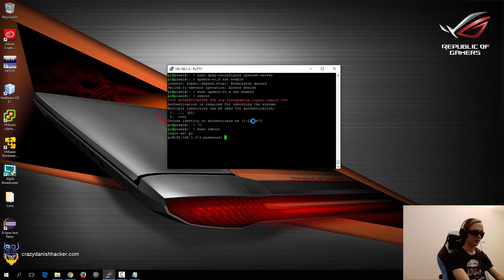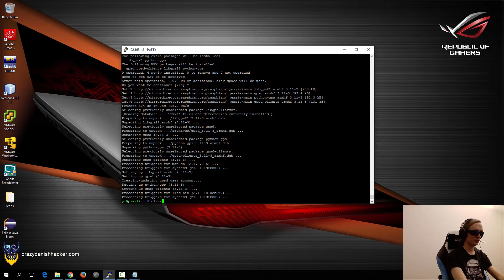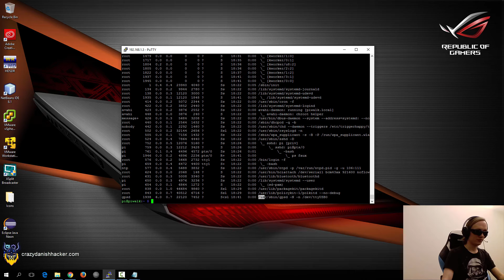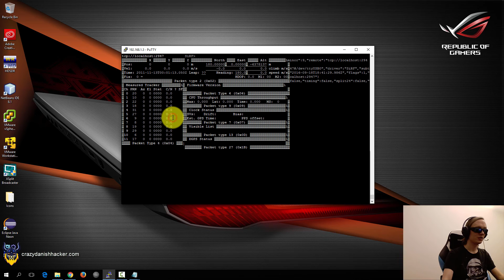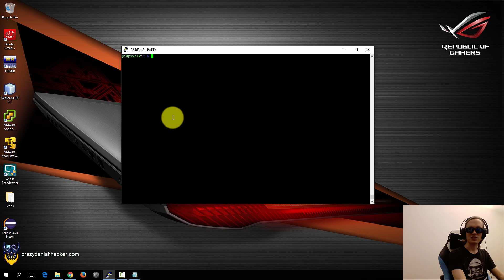Mobile Wireless Recon: Raspberry Pi v3 GPSd Install & Config - WiFi Hacking Series #10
In this video I show how to install and configure GPSd, which is used to acquire the current location for our wireless reconnaissance project.

It is worth noting the configuration I use, in case this is the first time you're setting up GPSd on your own device despite that the installation is very easy.

Hardware:
- Raspberry Pi 3 Model B + Original Case
- Alfa card (AWUS036H ~30dBm)
- GPS (GlobalSat BU353S4)
- PowerBank (5V/2A ~10000mAh)